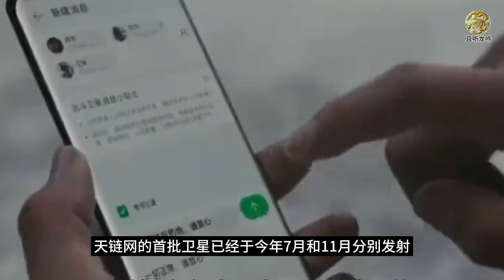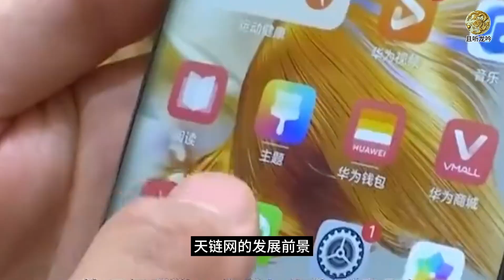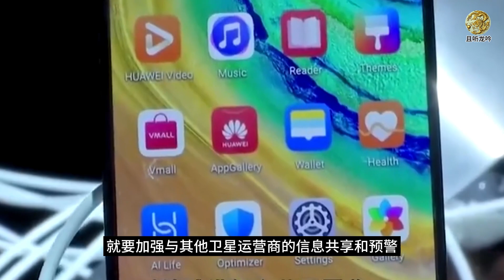中国高轨卫星通信网络（天链网）已完成初步建设，将为国内外提供高速的卫星互联网服务。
天链网是一个具有创新和潜力的卫星互联网项目，它展示了中国在太空领域的技术实力和发展愿景。